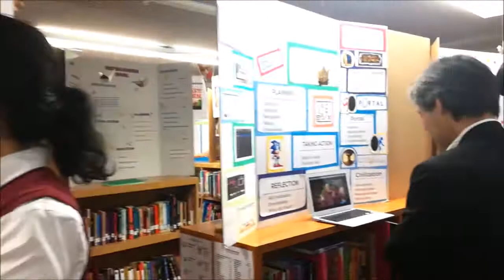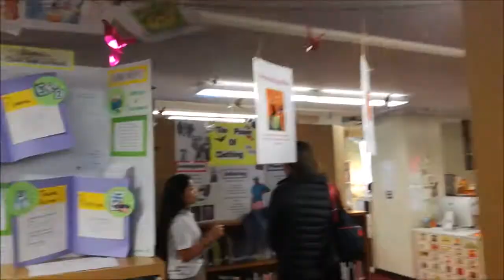The A-JIS Spring Carnival 2017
The biggest FC and fundraising event “The Spring Carnival” was held on Saturday 22nd April from 10AM to 3PM in A-JIS Hikarigaoka campus. International Market full with unique food, drinks and goods from all around the world, fantastic games and lots, lots of entertainment make "The A-JIS Spring Carnival" a "must" for families. Have a look at the highlights of this year's event!